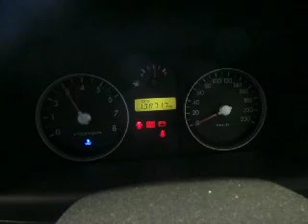WRECKING 2006 HYUNDAI GETZ, 1.6, G4ED5, TB MY06 (J12853)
We are currently wrecking this 2006 HYUNDAI GETZ, 1.6, G4ED5, TB MY06 (STOCK J12853).